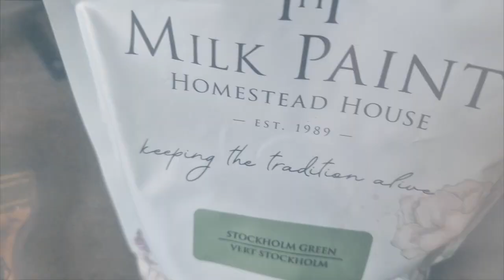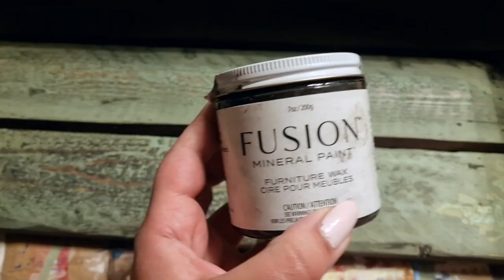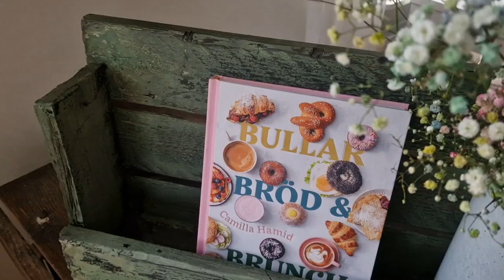Quick antique look - milk paint and aging wax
Allt vi bygger och målar dyker upp i webshoppen - frakt till hela Sverige och alltid möjlighet att delbetala via Klarna.